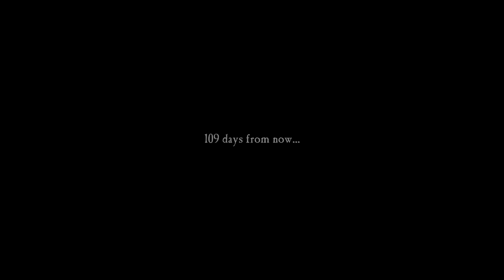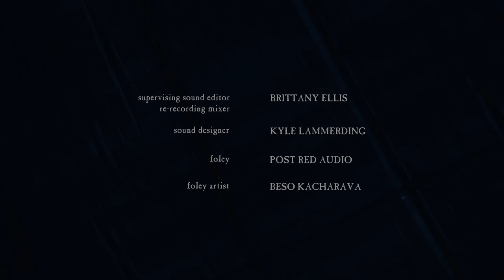I'M STILL HERE | Omeleto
A woman tries to contact the outside world.

I'M STILL HERE is used with permission from Justin Suttles.

Maggie is holed up inside her home as the outside world faces an invasion of an unknown threat. No one has left their homes since it all began but Maggie can hear the ominous presences outside.

She attempts to make radio contact, desperate for any human presence after the rest of her family has disappeared. But when she finally reaches someone, she realizes the outside threat may be coming inside.

Written and directed by Justin Suttles, this short horror thriller generates tension by an exceptional command of craft, meticulously building up an atmosphere of unknown dread to create an experience of cold, clammy fear.

The dramatic set-up gives us just enough information to understand that whatever happening outside is dangerous. Is it an alien invasion? Military takeover? Some kind of nuclear or other catastrophic mishaps? We don't quite know and neither does Maggie -- she only knows that whatever is out there has taken away all her loved ones and she is alone.

Like many genre films, excellent camera and cinematography, along with beautifully designed soundscapes, come together to build up atmosphere, tension and dread, focusing on sensory experience over narrative detail. It puts us in Maggie's headscape, as she gets in contact with someone over the radio and finds some relief for her loneliness and fear. Actor Catherine Atkinson offers a vivid, compelling performance as Maggie, finding rhythms of both hope and fear and evoking the longings that extreme isolation can bring.

But as she navigates the growing threat from the outside, the attentive editing and pacing allow us to follow Maggie's thought process as she attempts to make sense of what is happening. We hear ominous sounds; we sense something's movements. The filmmaking builds these moments with exquisite, effective discernment, and it always returns to Maggie, anchoring viewers in her thoughts and feelings. The pacing remains deliberate, but as the storytelling builds to a heart-pounding climax, the film does something not often seen in modern thriller and horror: it slows down, instead of speeding up at its height, creating an unforgettable, heart-in-the-throat point of suspense where one simple action takes on a potentially explosive weight.

Filmed during the recent global pandemic with a pared-down cast and crew, I'M STILL HERE takes on classic psychological horror territory, capitalizing on how human beings can imbue the unknown with our deepest phobias, paranoias and amorphous yet wide-spreading fear. We may never quite know what terrorizes Maggie's world, but the film doesn't seem interested in that. Instead, it takes time to explore the experience of isolation, loss and how badly we crave the interaction of others -- something many of us recently experienced during the pandemic, which may give the film a certain emotional resonance. The moment of relief for Maggie doesn't come from blocking out the threat but discovering that the fragile tether to another person still holds. It's not enough just to make it through strife and trauma; we need something to return to, to feel truly safe and comforted.